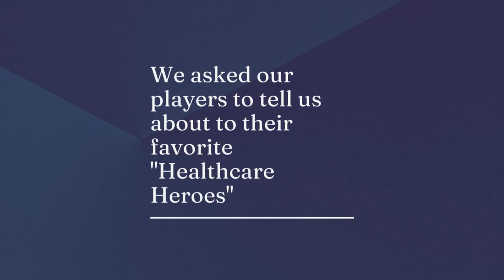The Flint Firebirds Thank Our Healthcare Heroes!